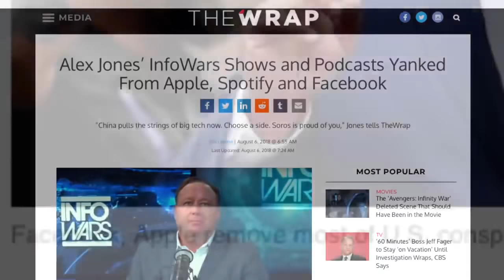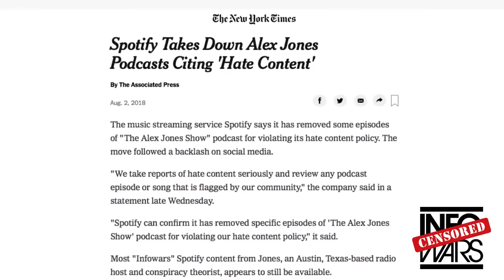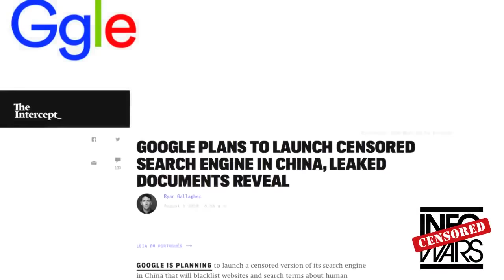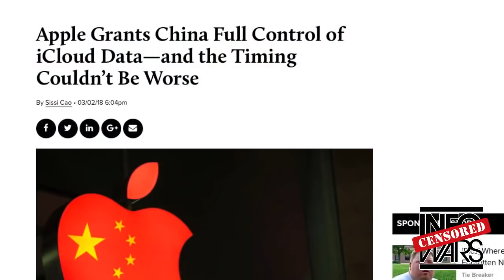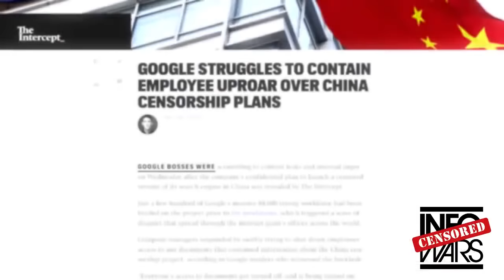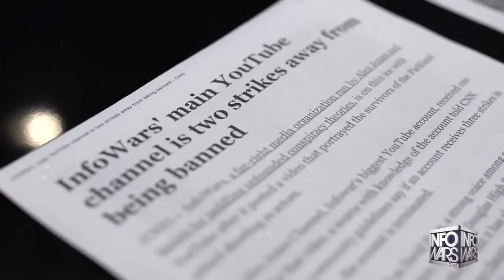Free Speech Internet War Infowars Banned by Google Youtube Apple Facebook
Something Strange Going On California on Fire HAARP Direct Energy Weapons Breaking News August 2018 News

Breaking News 2018 Dangerous Socialist Liberal COUP & MSM main stream Media Civil War Posture against conservatives

Malaysia Airlines flight MH370 Mystery Final Report unlawful interference NOT ruled out 8/1/18 Breaking News August 2018

MH370 Malaysian Airlines USA Radar Experts Aerospace & Military Defense Electronic warfare on board headed to China USA China Military Cover Up

BREAKING 2018 Mattis warns China Militarization South China Sea Islands China vs USA doorstep War 2018

End Times News Update Bible Prophecy WHOLE Bible 66 Books Full Council of God July 2018 PART2